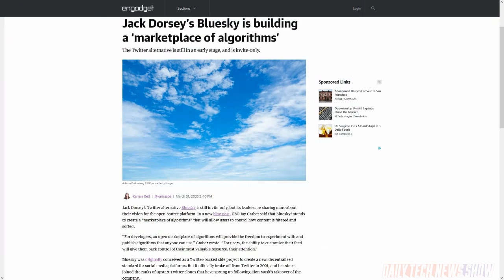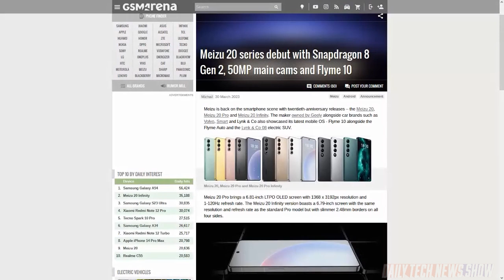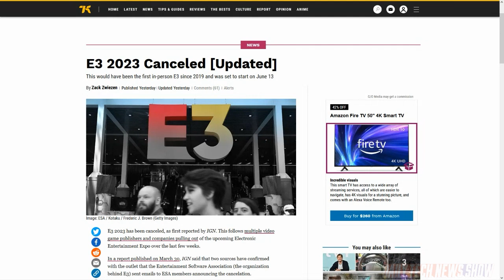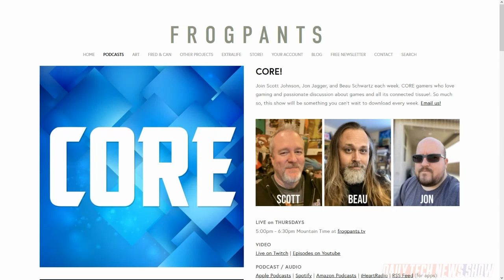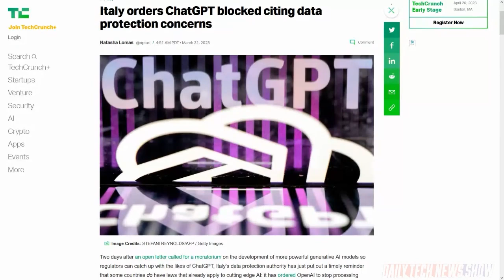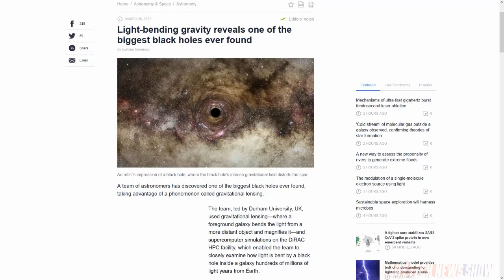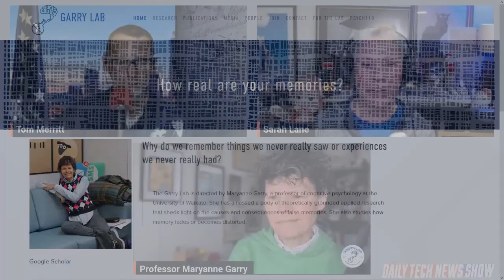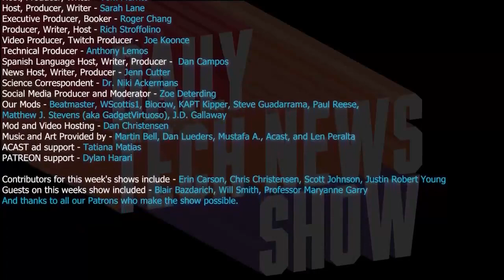E3?, No, E0 - DTNS 4489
Professor Maryanne Garry from the University of Waikato in New Zealand is here to give us a psychological analysis of Large Language Models like ChatGPT. E3 is officially canceled for 2023. What’s behind its cancellation and will the event survive this latest setback?

Starring Tom Merritt, Sarah Lane, Professor Maryanne Garry, Roger Chang, Joe.

Today’s guest:
Professor Maryanne Garry

Next guest:
Nica Montford

GDI Content: